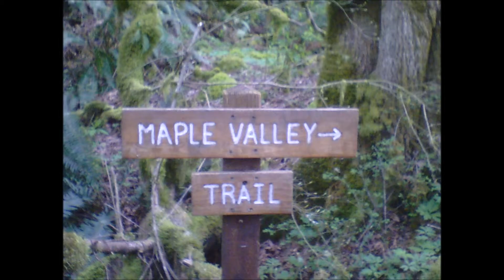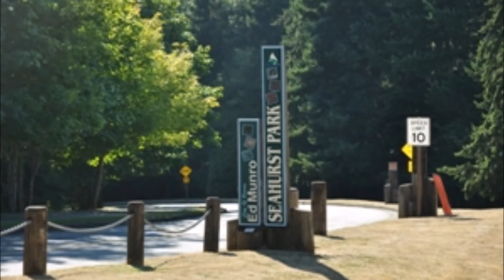Peppermint and Spice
Song written by my friend Denny Hart, recorded back in the 80's with his band Your Square. That's Denny on the lead vocal and guitar; drums by his friend Curt Anderson; singing harmony and playing keyboards is Linny Simkins. the bass player is Dave Randle. They were a great band that deserved success, but of course commercial success eludes far more talented musicians than it ever rewards.